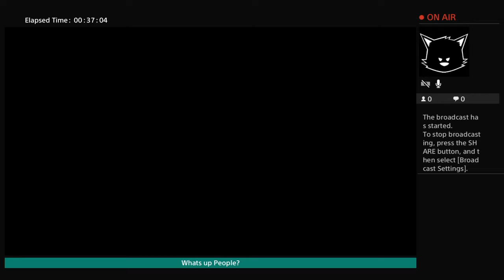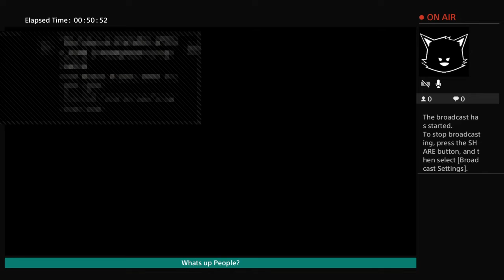Undertale Ep 4 : Fish Hero